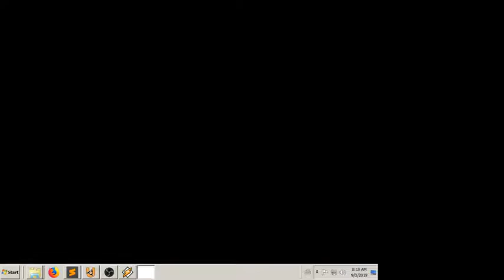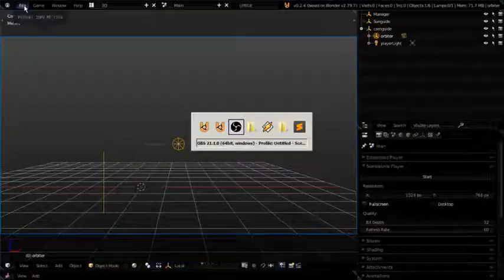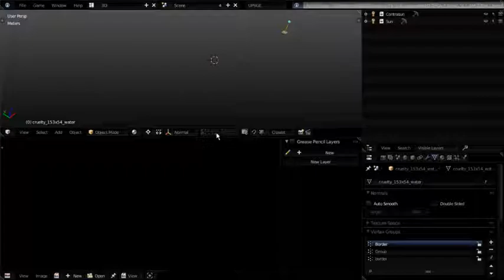ONE CELL AT A TIME